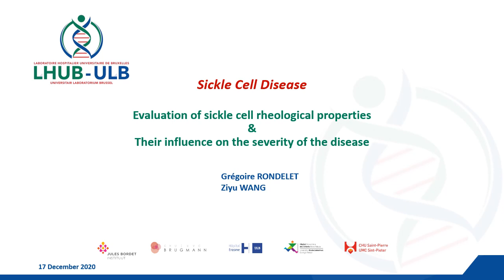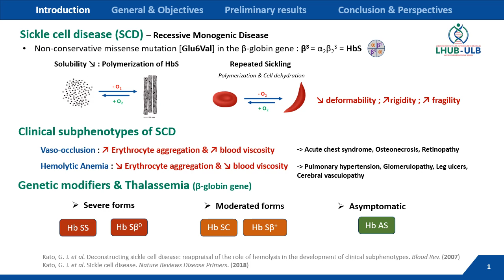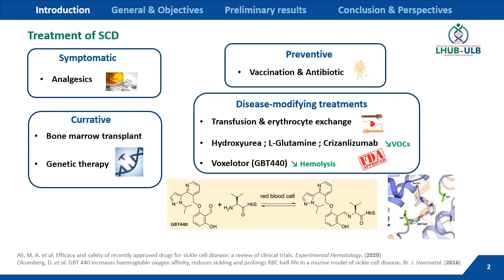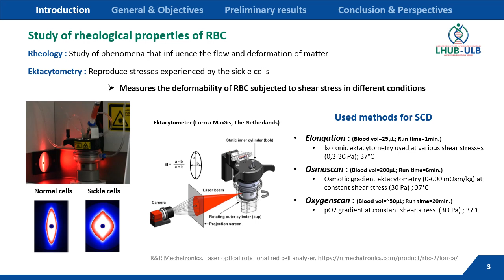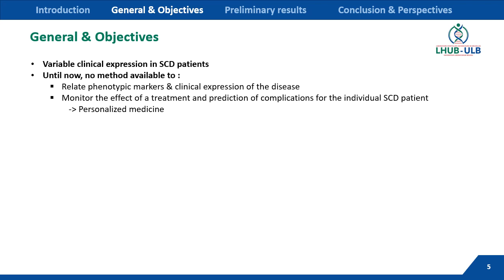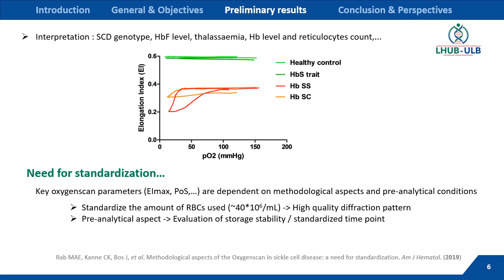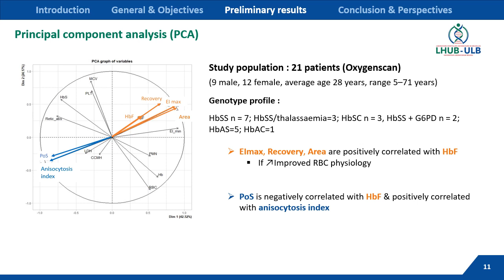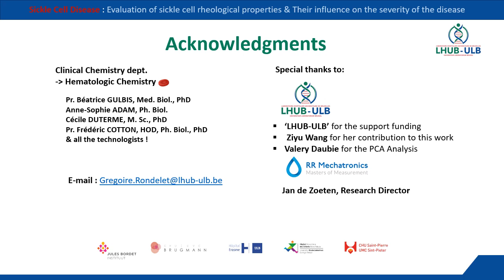Evaluation of sickle cell rheological properties and their influence on the severity of the disease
Grégoire Rondelet (LHUB-ULB - chimie médicale)
Soirée de biologie clinique du LHUB-ULB - 17/12/2020